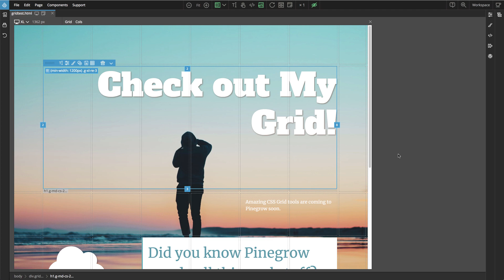What we'll learn in this course - Learn CSS Grid with Pinegrow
Learn how to use CSS Grid in your projects. We'll use Pinegrow Web Editor to explore and build the grid visually.